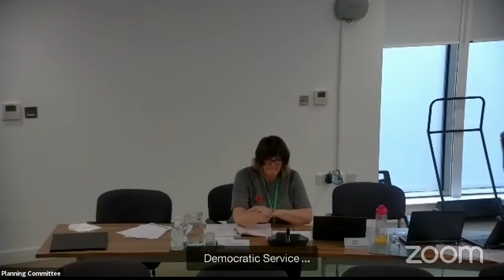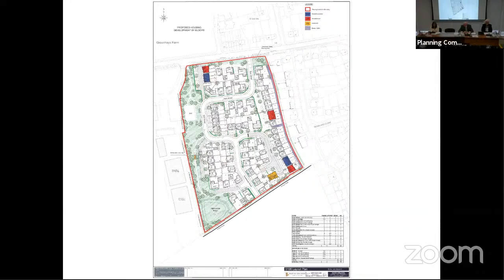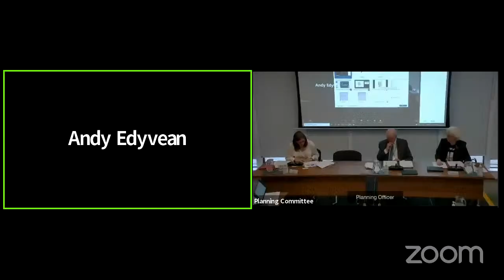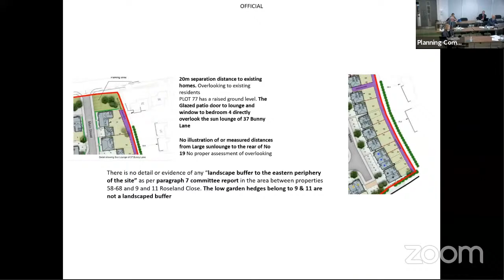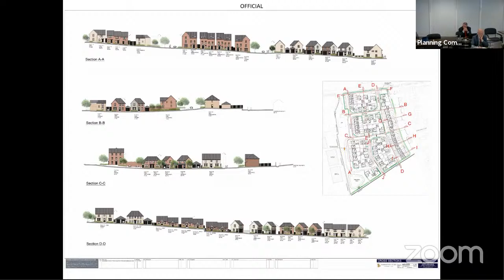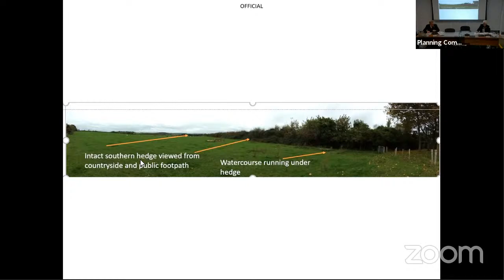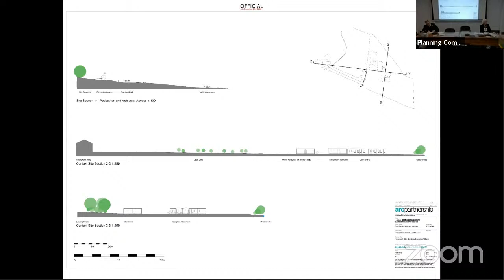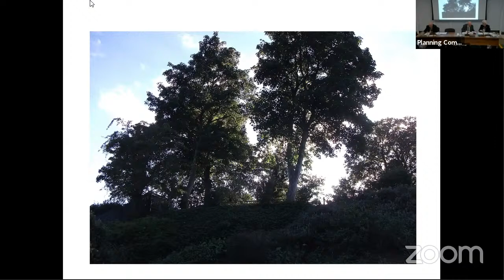Planning Committee - 11 November 2021